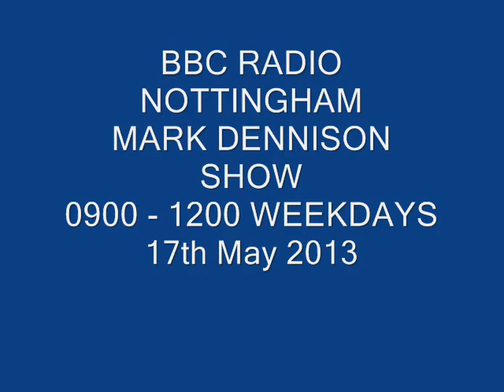Mark Dennison & Liz Saul on travel BBC Radio Nottingham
Mark Dennison's radio programme with the topic of adventures travelling abroad... He decided to ask the travel presenter Liz Saul of her experiences. 17th May 2013